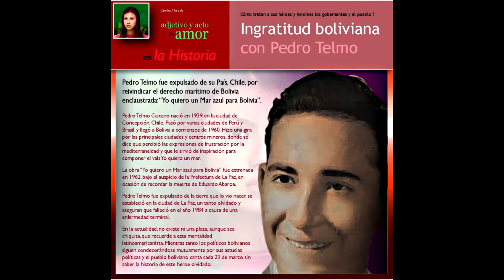Yo quiero un Mar Pedro Telmo Caicano